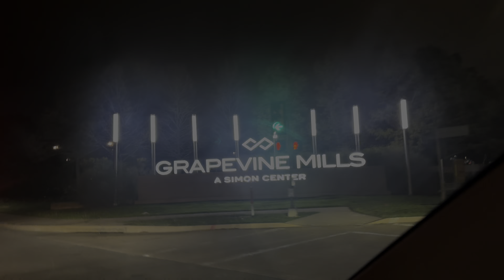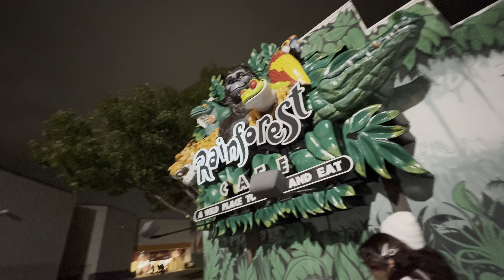Meye bollo amra or jonno care kori na 😧 Black Friday shopping giye Ki Ki Kinlam 🤩